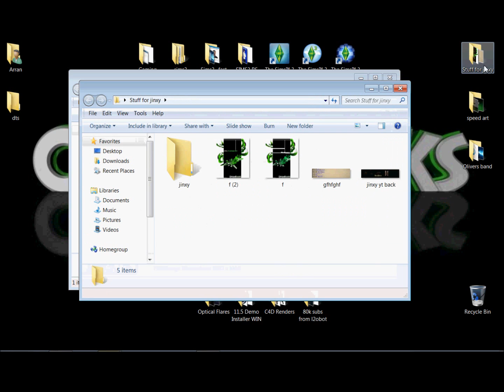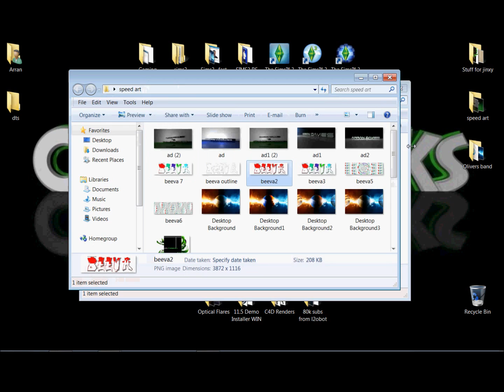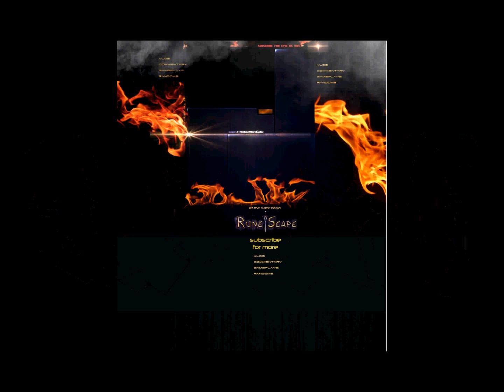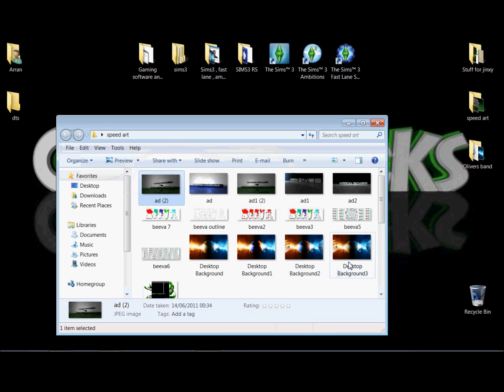Introduction to YoutTube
i forgot to mention im 15yrs old